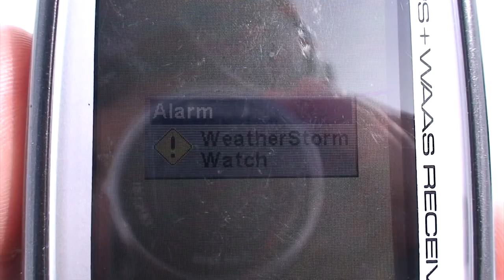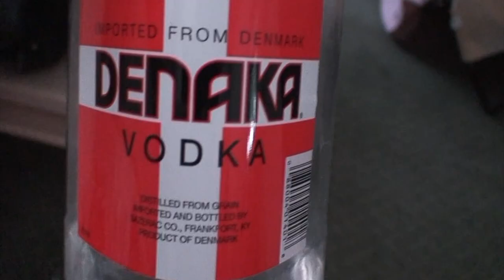Backcountry skiing in Canada . Rough !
This video is about rough Backcountry skiing  in Canada .
 15 days NON STOP